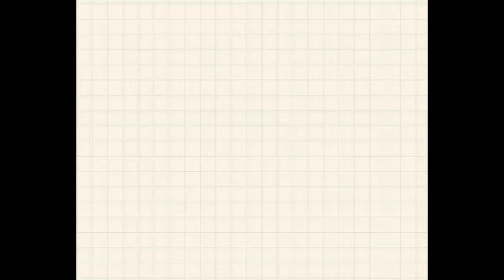Trading only brown things in adopt me!!!